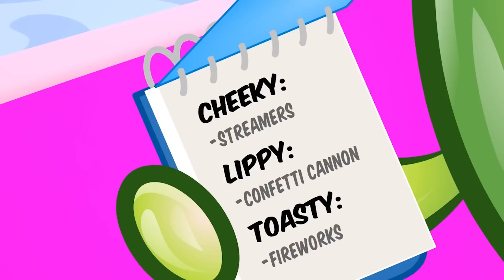SHOPKINS 🍪 A SHOPKINS HERO 🍪 Cartoons For Kids | Toys For Kids | Shopkins Compilation